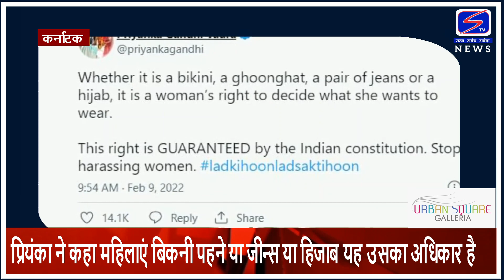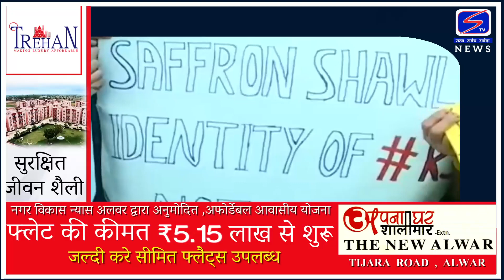प्रियंका ने कहा महिलाएं बिकनी पहने या जीन्स या हिजाब यह उसका अधिकार है...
इस पर पत्रकार द्वारा किये सवाल पर प्रियंका बिफरी पत्रकार पर.
यूपी चुनांव में पार्टी के घोषणा पत्र जारी करने के दौरान प्रेसवार्ता में हुई नोकझोंक.
 प्रियंका ने  ‘लड़की हूं, लड़ सकती हूं’ हैशटैग से ट्वीट किया, ‘चाहे वह बिकनी हो, घूंघट हो, जींस हो या हिजाब हो, यह फैसला करने का अधिकार महिलाओं का है कि उन्हें क्या पहनना है’ प्रियंका गांधी ने कहा, ‘इस अधिकार की गारंटी भारतीय संविधान ने दी है. महिलाओं का उत्पीड़न बंद करो।’इसके बाद से प्रियंका की हर तरफ आलोचना हो रही है. भाजपा समर्थकों ने उनकी निंदा करते हुए कहा कि प्रियंका गांधी स्कूल में बिकनी पहनने का समर्थन कर रही हैं.